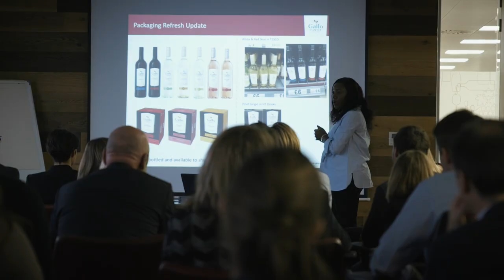Gallo: UK Office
Get an inside look at our UK Office!